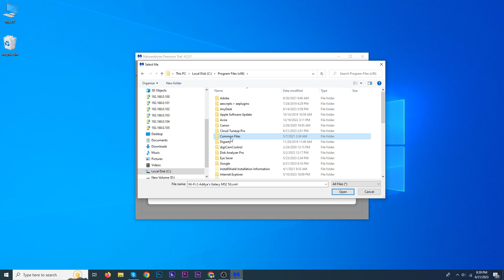How to Fix Chrome Not Opening Problem | Chrome Not Working Problem (2023)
Over the years, Google Chrome has grown to encompass a suite of web tools all rolled into one versatile package. But there's a downside to all that horsepower. As it becomes more complex, opportunities for glitches abound. Chrome errors manifest in a vague way, through a generic "Chrome is not responding" message.

In this video, we offer help for overcoming these browser errors.